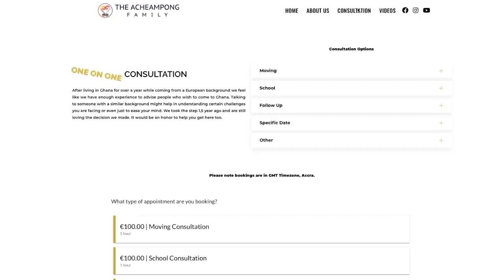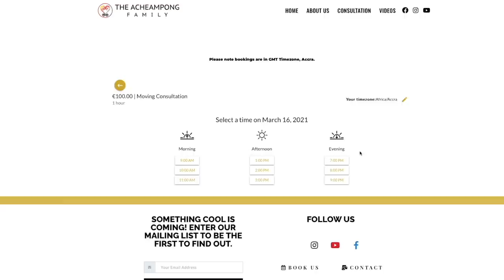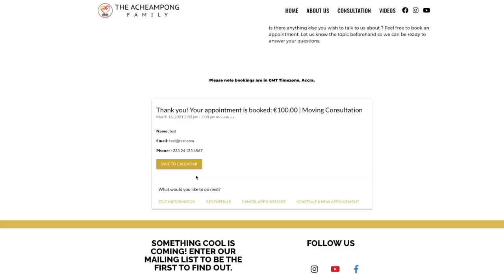LAUNCHING OUR FIRST BUSINESS ! 🇬🇭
In this video, we are explaining our first business model. It all came about because of you !.

⏱️  Timestamps ⏱️
0:00​​ - Intro
3:33​ - Website
5:14​ - Motivation
One On One Consultation with The Acheampong Family

Thinking about moving to Ghana? Book a one on one consultation with us!